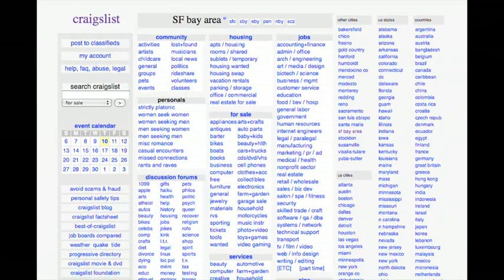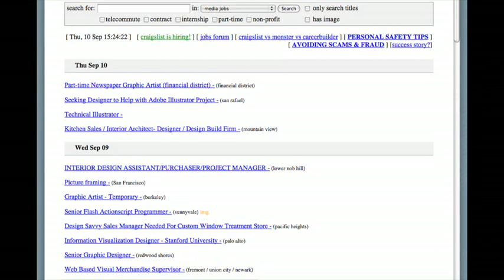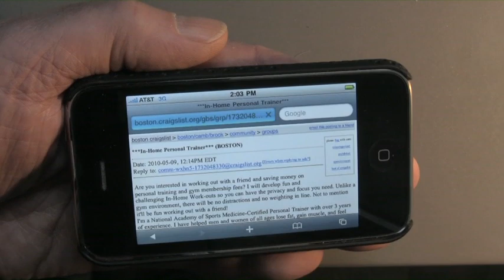Designing Media: Craig Newmark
One of 31 video segments featured in 'Designing Media', the new book, DVD and website by Bill Moggridge.

Craig Newmark, the founder of Craigslist, describes his approach to developing his amazingly successful and ubiquitous site for want ads and for-sale postings. Craig believes that the community that he has created has a lot in common with Wikipedia and admires the achievements of Jimmy Wales. He sees similarities in philosophy, community spirit, technologies, and internal architecture.